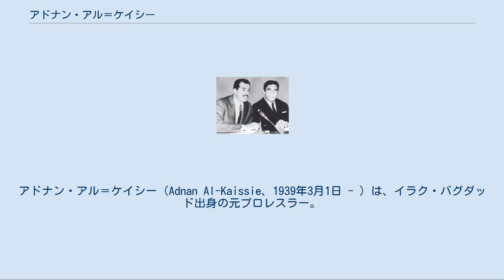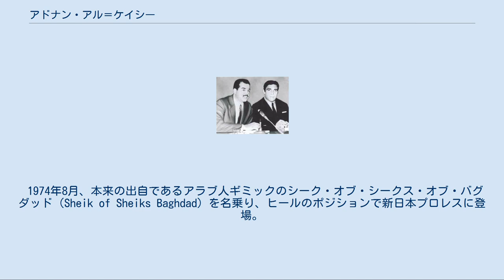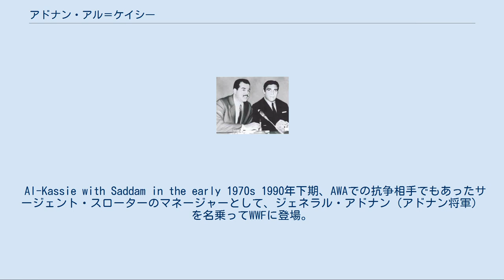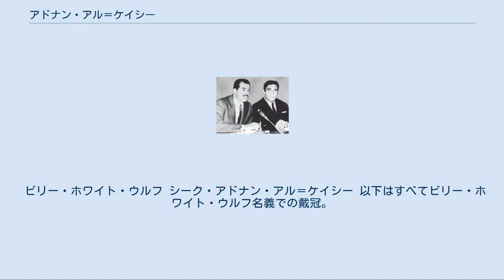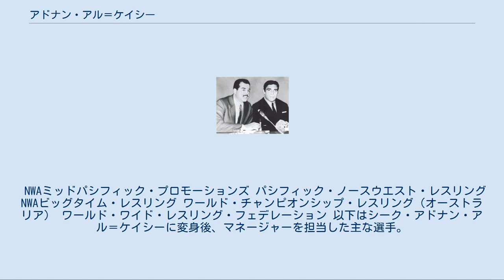アドナン・アル＝ケイシー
アドナン・アル＝ケイシー（Adnan Al-Kaissie、1939年3月1日 - ）は、イラク・バグダッド出身の元プロレスラー。
 インディアン・ギミックのビリー・ホワイト・ウルフ（Billy White Wolf）、アラブ人ギミックのシーク・アドナン・アル＝ケイシー（Sheik Adnan Al-Kaissie）などのリングネームを名乗り、アメリカ合衆国の各メジャー団体で活躍した。
 イスラム教のイマームを父に持ち、10代の頃に家族でアメリカのオクラホマ州に移住。
州立大学でレスリングの選手となり、1959年にアドナン・ケイシーの名義でプロレスラーとしてデビューする。
 その後、インディアン・ギミックのベビーフェイス、ビリー・ホワイト・ウルフに変身。
1960年代は太平洋岸北西部のパシフィック・ノースウエスト地区を主戦場に、ハワイやテキサスでも活動。
1962年11月21日にはキング・イヤウケアを破り、ハワイ版のNWA USヘビー級王座を獲得。
1963年は7月5日にマッドドッグ・バションからNWAパシフィック・ノースウエスト・ヘビー級王座を、9月24日にマーク・ルーインからNWAテキサス・ヘビー級王座をそれぞれ奪取している。
 アメリカ国外にも遠征し、オーストラリアでは1967年2月11日にレイ・スティーブンスを下してIWA世界ヘビー級王座を獲得。
日本には1964年4月、チーフ・ホワイト・ウルフのリングネームで日本プロレスの第6回ワールドリーグ戦に初来日。
1969年1月には国際プロレスに参戦し、1月28日に東京の足立区体育館にて、ビル・ロビンソンのIWA世界ヘビー級王座に挑戦した。
 1974年8月、本来の出自であるアラブ人ギミックのシーク・オブ・シークス・オブ・バグダッド（Sheik of Sheiks Baghdad）を名乗り、ヒールのポジションで新日本プロレスに登場。
フレッド・ブラッシーがマネージメントしていたニコライ・ボルコフとタッグを組み、9月10日に愛知県体育館にて、アントニオ猪木&坂口征二の黄金コンビが保持していた北米タッグ王座に挑戦した。
 帰米後はベビーフェイスのビリー・ホワイト・ウルフに戻り、ニューヨークのWWWFでチーフ・ジェイ・ストロンボーとインディアン・タッグを結成。
ジ・エクスキューショナーズ（1号＝キラー・コワルスキー、2号＝ビッグ・ジョン・スタッド）との抗争の末、1976年12月7日にWWWF世界タッグ王座を獲得、翌1977年9月27日にプロフェッサー・タナカ&ミスター・フジに敗れるまでタイトルを保持した。
WWWFを離れてからはハワイを主戦場とし、キラー・トーア・カマタやリッパー・コリンズと抗争を展開した。
 1981年、アラブ人ヒールのシーク・アドナン・アル＝ケイシーに変身してAWAに登場。
クラッシャー・ブラックウェルを配下に引き入れ、シーク・スタイルのアヤトーラ・ブラックウェルを名乗らせる。
その後、AWAの悪徳マネージャーだったボビー・ヒーナンから「アラブ・マネー」でケン・パテラのマネージメント権を購買し、ブラックウェルのパートナーに起用。
自らはプレイング・マネージャーとなって彼らを指揮し、1983年6月から1984年5月までAWA世界タッグ王座に就かせた。
以降もマネージャーとしてAWAに定着し、ブルーザー・ブロディやアブドーラ・ザ・ブッチャーなど特別参戦の大物選手も担当。
AWA末期の1990年まで、リングサイドに欠かせない存在であり続けた。
 Al-Kassie with Saddam in the early 1970s 1990年下期、AWAでの抗争相手でもあったサージェント・スローターのマネージャーとして、ジェネラル・アドナン（アドナン将軍）を名乗ってWWFに登場。
同時期に勃発した湾岸戦争を追い風に「サッダーム・フセインの友人」という設定でスローターと共に大ヒールを演じる。
後にイラン出身のアイアン・シークもカーネル・ムスタファ（ムスタファ大佐）の名で加わり、ハルク・ホーガンやアルティメット・ウォリアーを相手に「WWF版湾岸戦争」を繰り広げ...